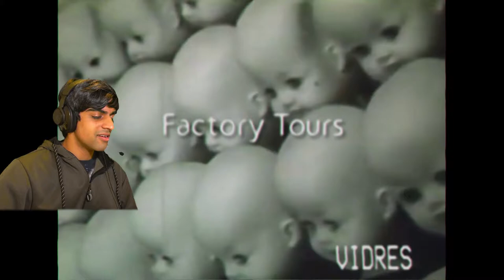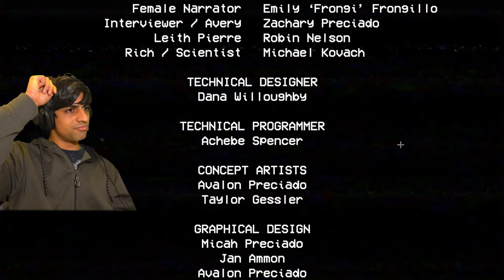Huggy Wuggy is SPOOKY - Poppy Playtime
➮Shot on the Sony a7iii
➮Edited on Premiere Pro And After Effects

You can also find me here!

Other channels that I own!